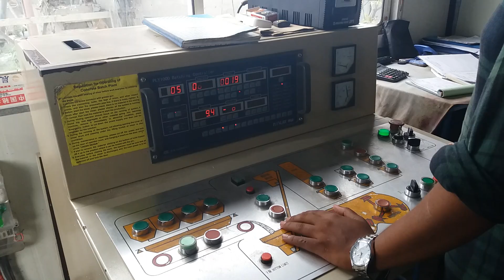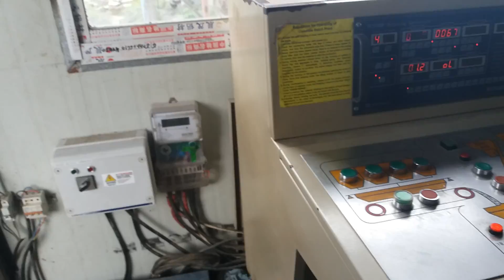plant of Ready mix